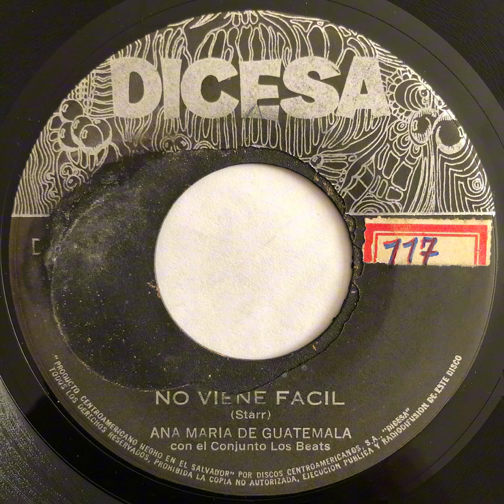Ana María - No viene fácil